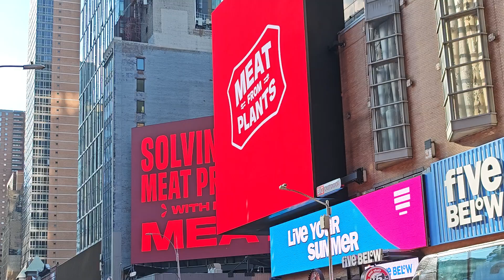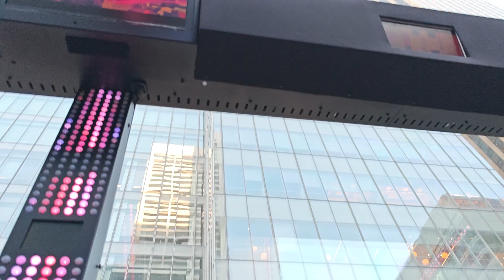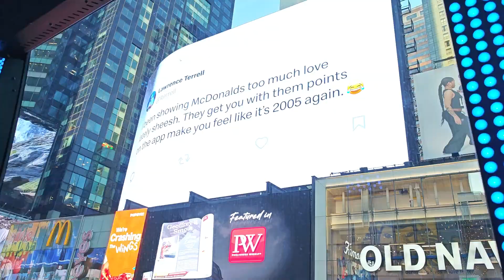THE RIDE BUS NEW YORK XIAOMI14U 4K